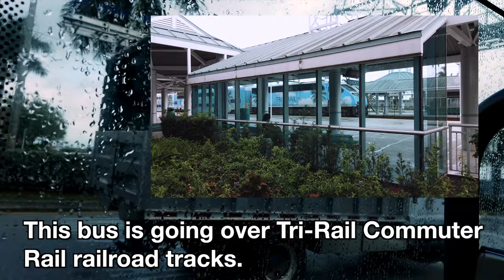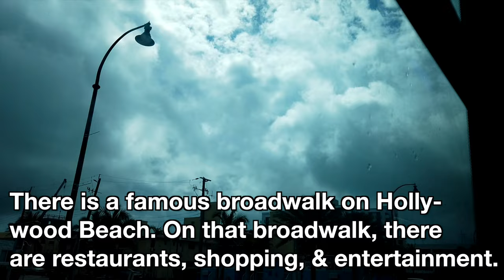Riding Broward County Transit 4, Fort Lauderdale Hollywood International Airport to Hollywood Beach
Riding Broward County Transit Bus 4 eastbound (bus vehicle: 2020 Gillig BRT 40') from Fort Lauderdale-Hollywood International Airport Station to Dania Beach & Hollywood Beach. This eastbound route starts at Fort Lauderdale-Hollywood International Airport Station, a major transit hub (or transit center) that connects few Broward County Transit Bus Routes, a free shuttle to the Fort Lauderdale-Hollywood International Airport, and Tri-Rail Commuter Rail Line to (Miami, Fort Lauderdale, and Palm Beach).

Broward County is located north of Miami-Dade County and the largest city in Broward County is Fort Lauderdale.

As of 2021, the fare for this ride is $2.00 one way. Please check Broward County Transit for the latest information

MORE BROWARD COUNTY TRANSIT:
Check-out Gabriel Colón's bus ride from Downtown Miami to Tri-Rail Station (this commuter bus route is fast if you prefer not riding Tri-Rail Commuter Rail)

TIME-POINTS:
00:00 Ft. Lauderdale-Hollywood Airport Station
00:35 Departing
02:26 Anglers Avenue
02:30 Florida State Road 818
03:17 Old Griffin Road
03:40 Bryan Road
04:00 Northwest 1st Street
04:53 Southwest Third Avenue
05:10 Dania Beach Boulevard
06:44 Dania Beach
08:10 Florida State Road A1A
10:28 Boarding off
10:58 Bus departs